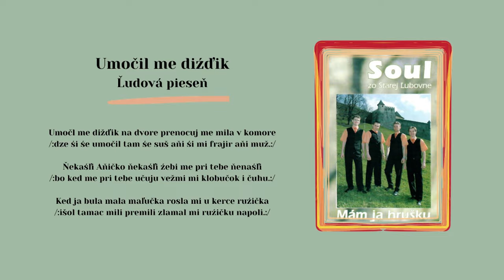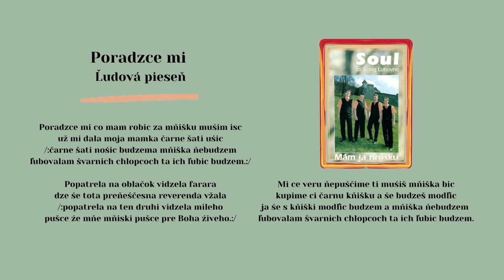SOUL 1, Umočil me diždžik + Poradzce mi, ľudová, Videorohaľ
Kúpiť album na USB kľúči "SOUL 1 - Mám ja hrušku" ako piesne mp3

00:00 Umočil me diždži
02:19 Poradzce mi k

Vokálno - inštrumentálna hudobná skupina SOUL sa hudbe aktívne venuje
od roku 2000. Už po piatich rokoch svojej činnosti (2005) nahrala svoj prvý album CD - Mám ja hrušku.
V hudobnom štúdiu nahrávali títo umelci: Braňo Strišovský, Jozef Guľaš, Karol Kaleta, Lukáš Hajostek. Ako hostia účinkovali Anička Sopková a Miška Guľašová. Na CD je uložených 17 trackov - ľudové piesne v súčasnej úprave.